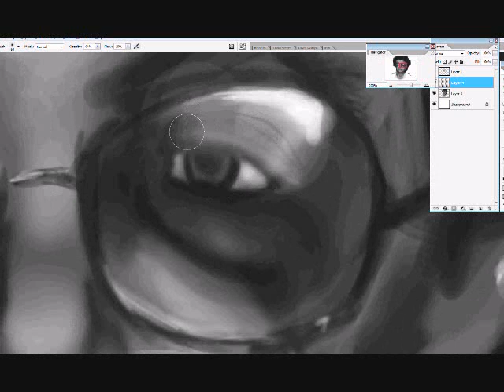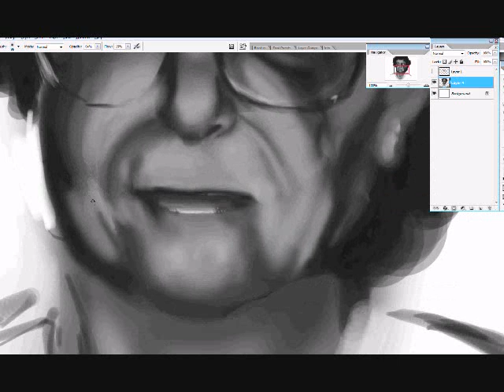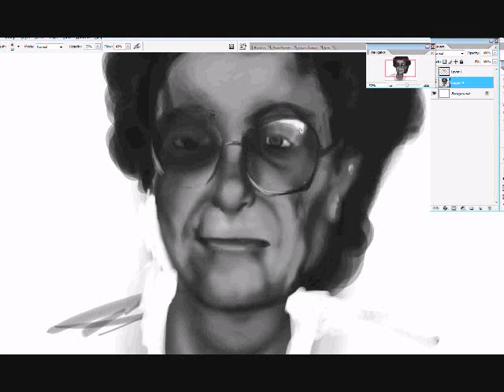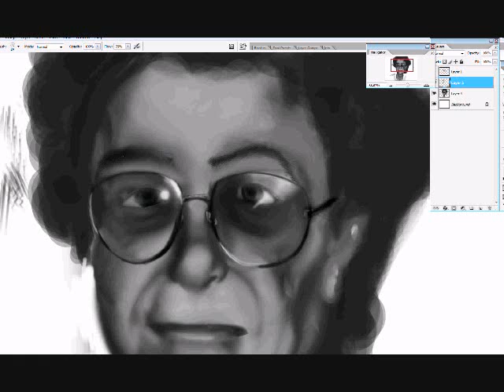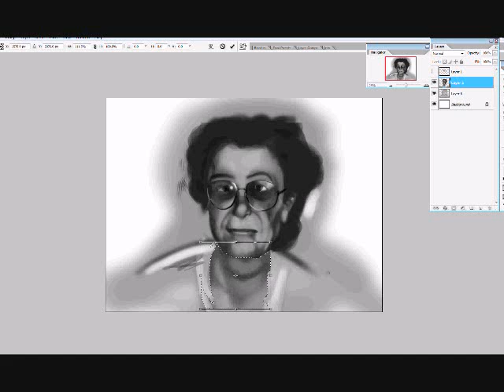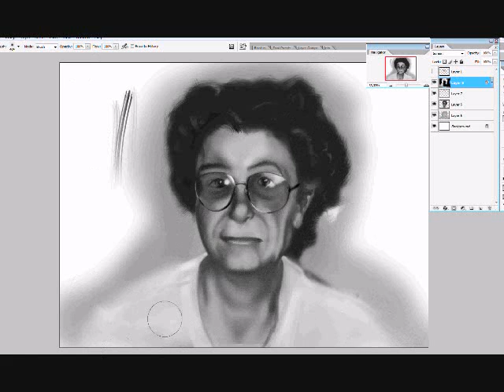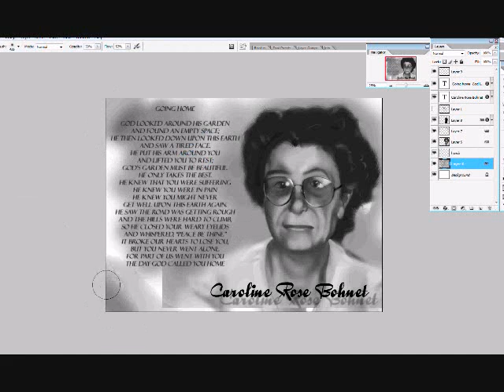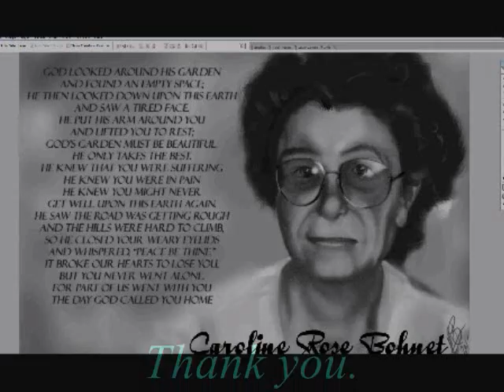Speed paint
Speed painting a portrait  of my grandma that pass away. This picture was to be sent out to the family. If you decide to watch this, by all means do. If not Thank you for stopping by